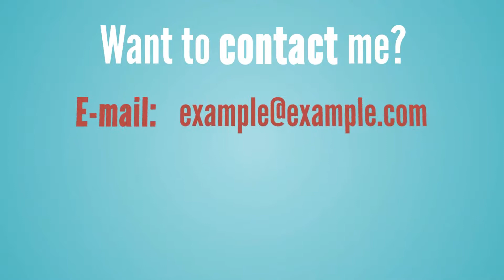Promote Yourself - Explainer Video - Get a Video Like This Made for Just $47. Click LInk Below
- Get a Video Like This Made for Just $47. Click The Link For More

Type: Self Promotion / Product Or Service Promotion

Duration:0:59

Number of place holders:12

Resolution: FULL HD(1920x1080)

Voice Over: Can be provided, choose between a male or female voice talent when you place your order.

Corporate Branding: Can be provided.
Simply purchase a logo reveal template and we shall add it at the start of the video. Branding your videos in this manner increases the "Top of mind awareness" about your company. The logo reveal template that you purchase can be re used for all future videos your company creates.